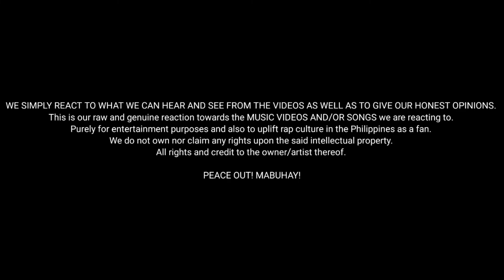Alisson Shore, Kiyo, JRoa, and Because perform “BETTERMAN” LIVE on Wish 107.5 Bus | Reaction Video